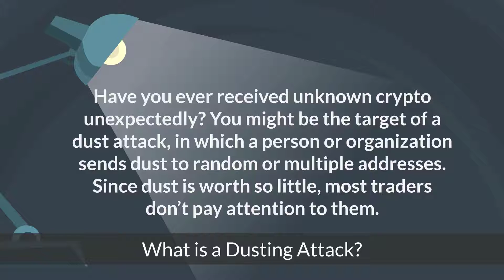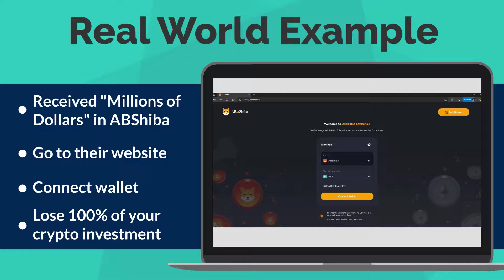Dusting Attacks and How To Keep Your Crypto Safe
In this video, we will explain what dusting attacks are and how to keep your crypto account safe.

As always be sure to check out hogeuniversity.org for more helpful training.